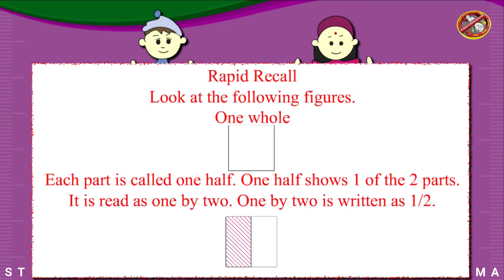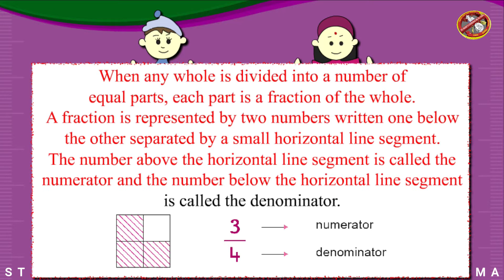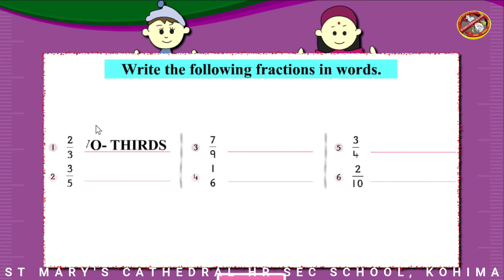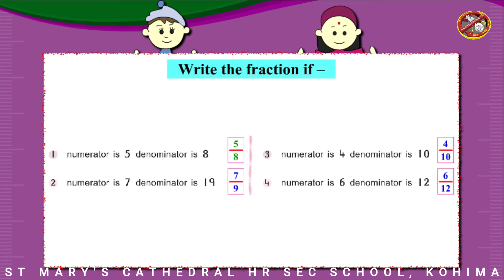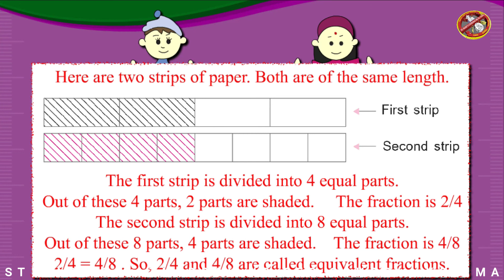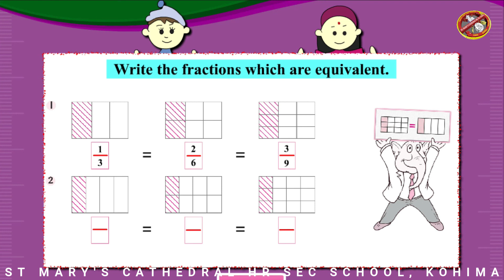CLASS 4 MATHEMATICS CHAPTER 10 - 1